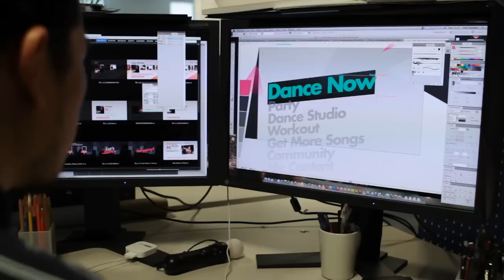PS3 - DanceStar Party: Making of the game.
DanceStar Party: Making of the game.